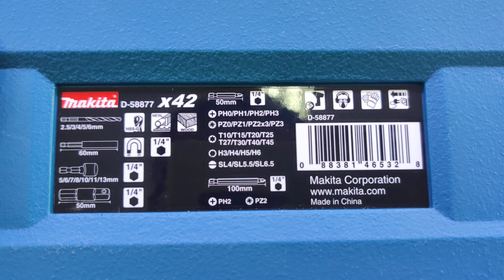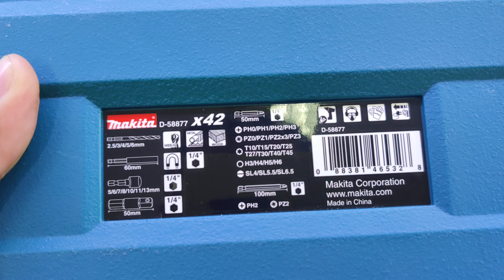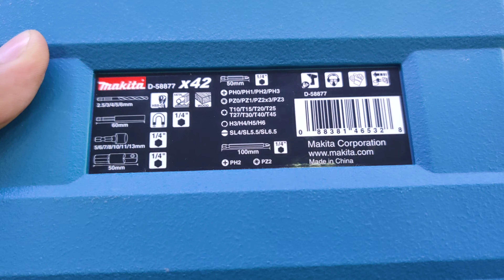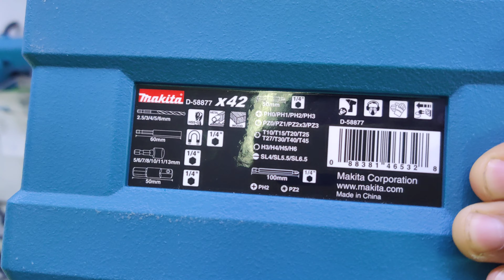Makita Kit x42 D-58877 Amazing box Makita did